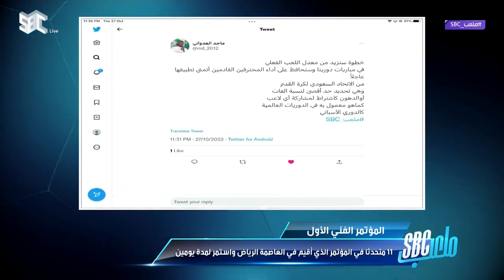ملعب_SBC | أحمد عطيف: لعبت تحت قيادة مدرب ألعى توقيع الحضور واستبدله بقياس الوزن يوميًا!.